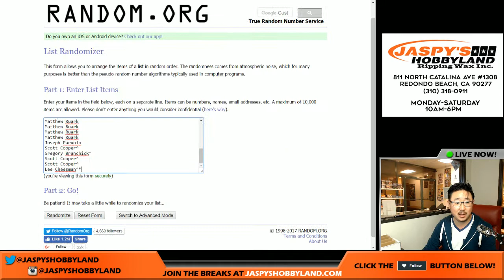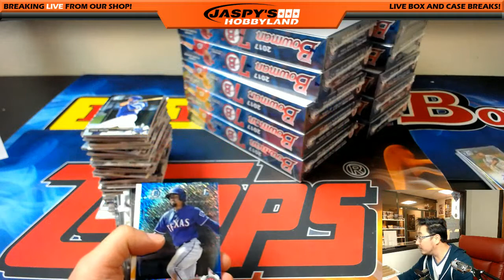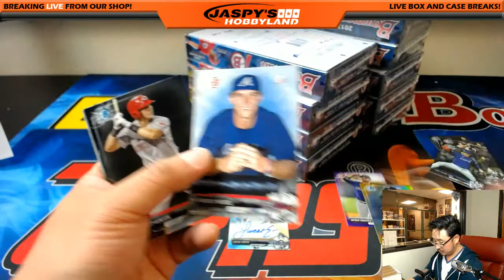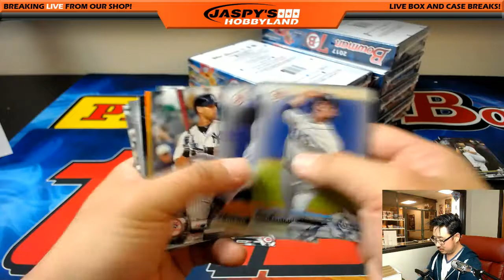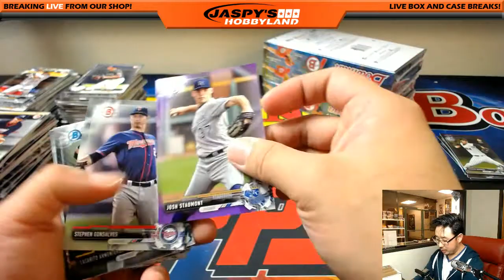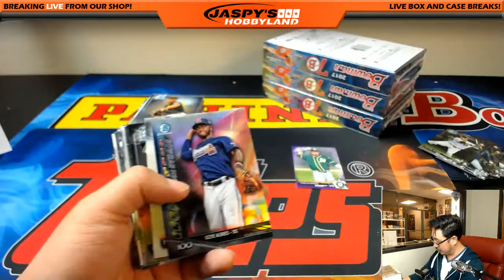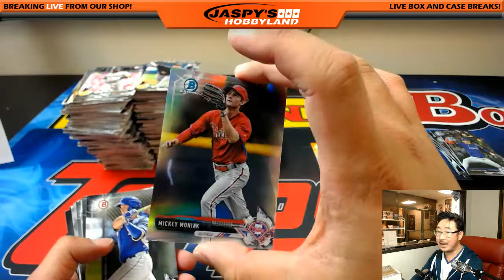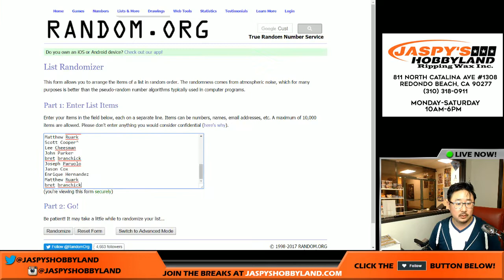Sat., 5/20/17 [12Box (Hobby) RANDOM TEAM] #4 - 2017 Bowman MLB Baseball